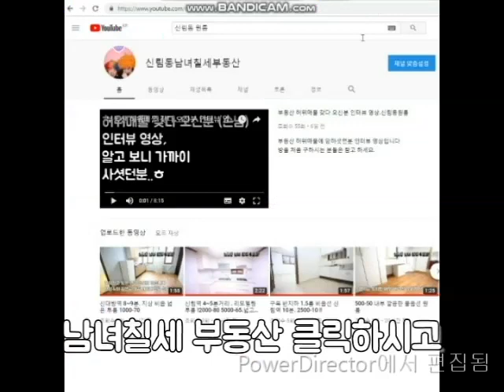1억7천 1.5룸 대출가능 리모델링 끝